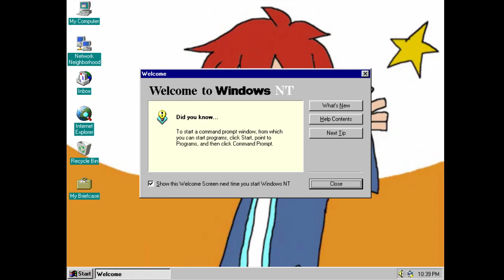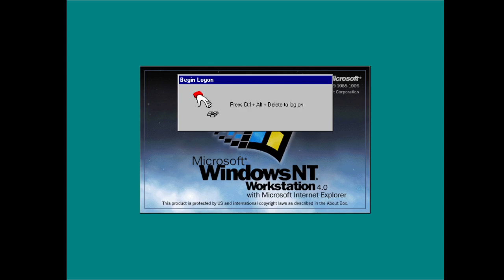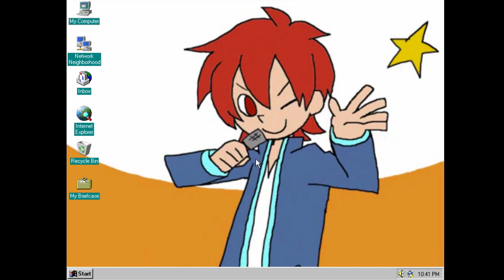Windows NT 4.0. Resources Kit - Auto Logon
Models: DELL Optipex 790 Tower Computers
Monitor: Samsung Monitor S19D300
Keyboard And Mouse: A4Tech KRS-85, Dell Mouse MS11
Controller: Black Xbox 360 Wired Gamepad Controller
Operating System: Windows 10 64-Bit